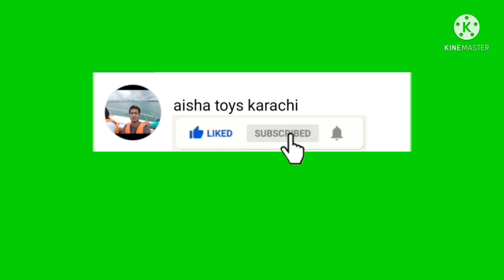Aisha toys. 0333 3382107 haris aman 128 and 128A 1st floor Gul.plaza MA jinnah Road karachi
Aisha toys.        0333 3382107  haris aman

128 and 128A 1st floor Gul.plaza MA jinnah Road karachi
Delivery over all Pakistan

Facebook.        Aisha toys

Youtube.        Aisha toys karachi

Instagram.       Aisha toys

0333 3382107 save number and check whatsapp catalogue

Following more option and new modal

Aisha toys 128 and 128A 1st floor Gul.plaza MA jinnah Road karachi
  kids car kids jeep kids bike battary honda toyota civic corolla audi Mercedes accord vitz prius kawasaki yamaha hijet alto mehran camry prado land cruiser premio aqua vezel City lexus bmw ferrari bantlay rollroys hundai sportage hummer Maclaren lamborghini audi bugatti masratti mini cooper Ford Hilex rivo truck suzuki ducatti trail